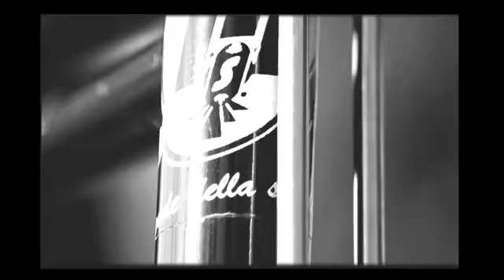Manelli`s Soul Dir Leo Damario